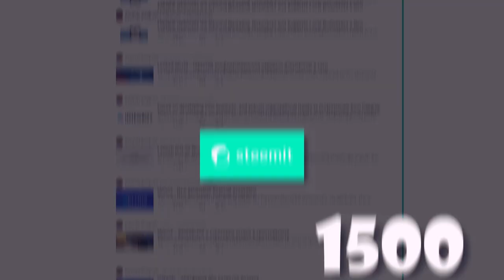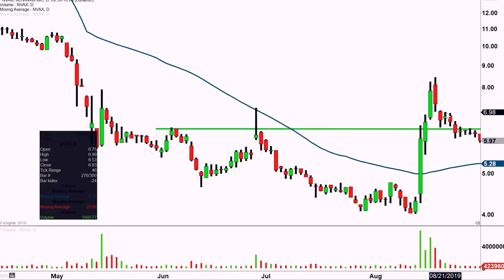BonanzaKreep is back to cryptotrading and analytics! Promo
Genes took their toll and we went back to basics, to be more exact to concentrate on trading and analytics 🤷‍♀️

Make a guess? 🤔 You are right! Bonanza is ready to bring you new exciting announcements and services based on our own developments! 😏👏

To be continued... Stay Cryptic! 🙈

Our resources